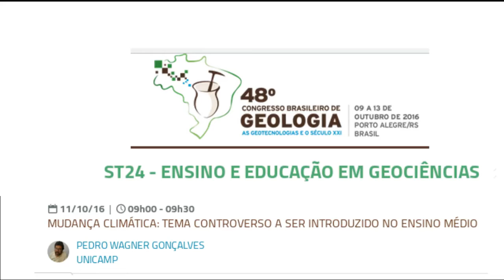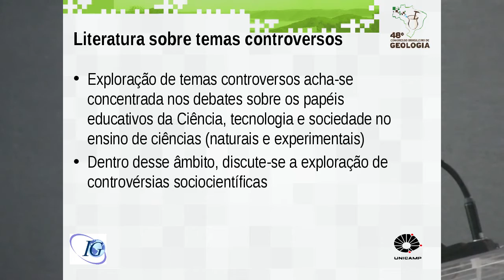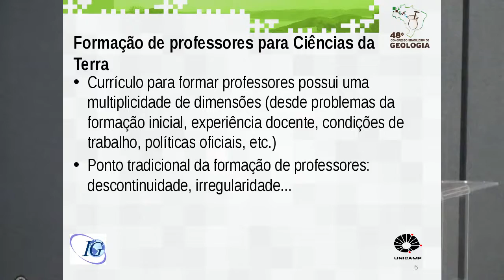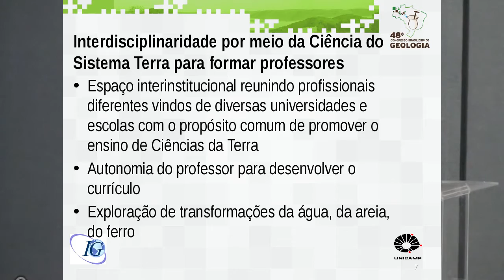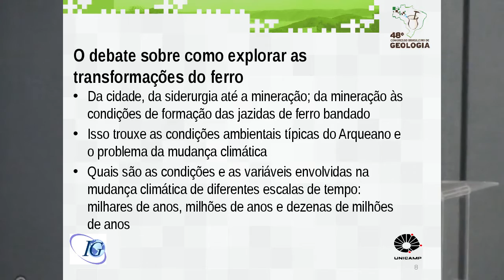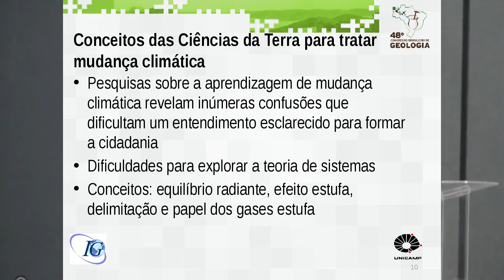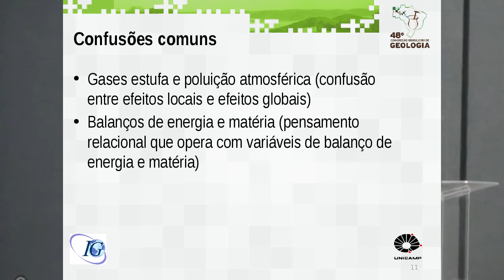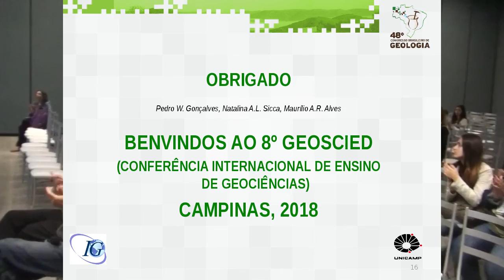MUDANÇA CLIMÁTICA: TEMA CONTROVERSO A SER INTRODUZIDO NO ENSINO MÉDIO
Prof. Wagner Gonçalves